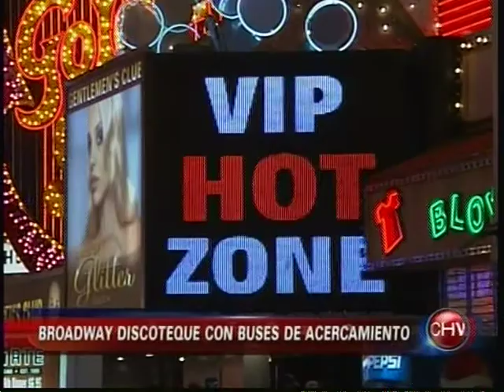ESPACIO BROADWAY FIESTA FIN DE ANO LAS VEGAS CHVNOTICIAS CENTRAL 31 12 2012